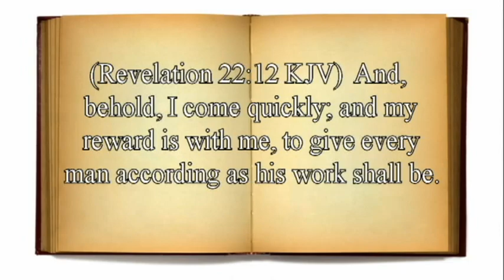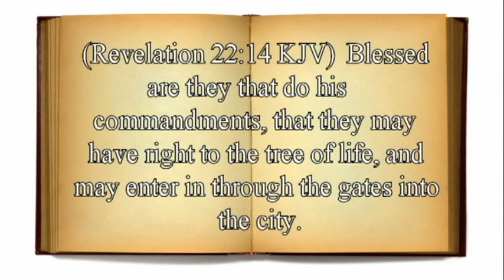Is That Really In The Bible? 6-A Spiritual Operation. By David Freeman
Jesus said in Matthew 5:17, “Think not that I am come to destroy the law or the prophets: I am not come to destroy, but to fulfill.” What Jesus said don’t think is what many Christians think: that Jesus abolished the law. What did Jesus mean when He said, I came to fulfill the law? Does this mean there is no moral obligation to the 10 commandments?
Literature Offered:

What Law Did Jesus Repeal?

What is Real Repentance?